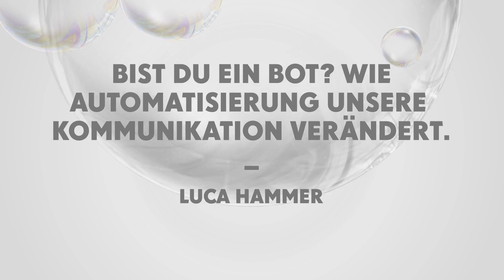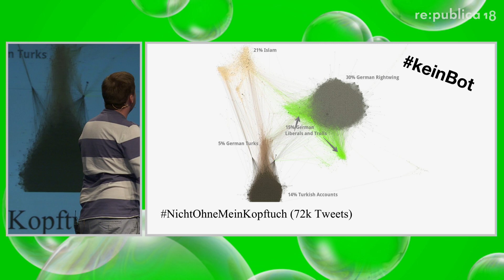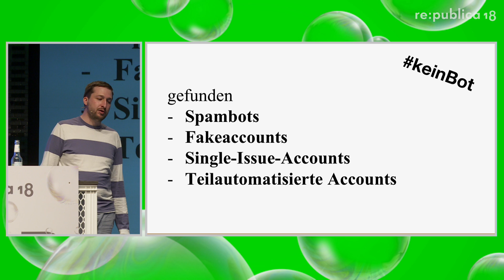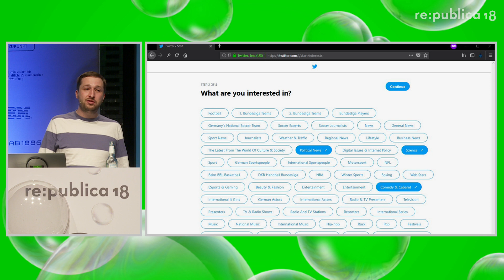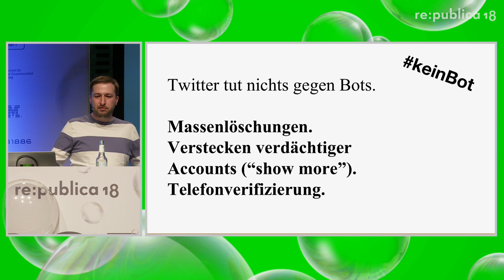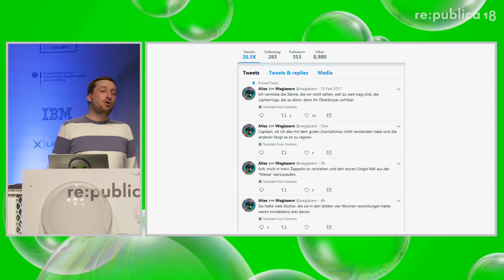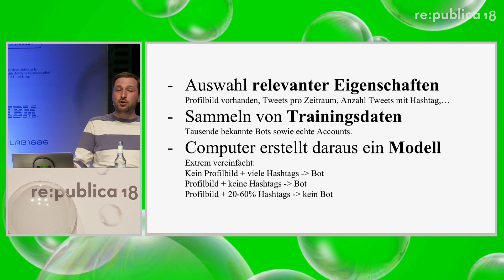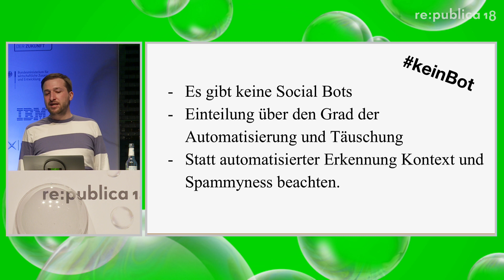re:publica 2018 – Luca Hammer: Bist du ein Bot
Ich habe Tausende von Twitteraccounts gesammelt und ausgewertet. Nur einmal konnte ich deutschsprachige, politische Botaktivitäten feststellen. Ein kleines Spamnetzwerk, das Tweets zur Bundestagswahl geretweetet hat. Andere kamen zu ähnlichen Ergebnissen. Dennoch kommt häufig der Vorwurf ein Account sei ein Bot oder jemand würde Bots einzusetzen. Was ist ein Bot eigentlich? Wie erkennt man sie? Und was macht Automatisierung mit unserer Kommunikation?